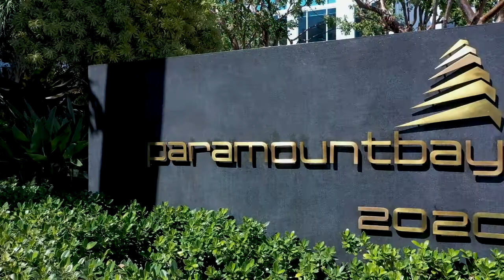2020 Bay Shore Dr unbranded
Miami Real Estate Images Presents real estate walkthrough video of 2020 Bay Shore Dr